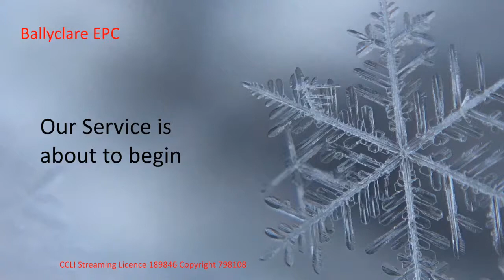Sunday 3 January Evening Service - Rev Stephen Roger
Join us for our Morning Service at 6.00pm